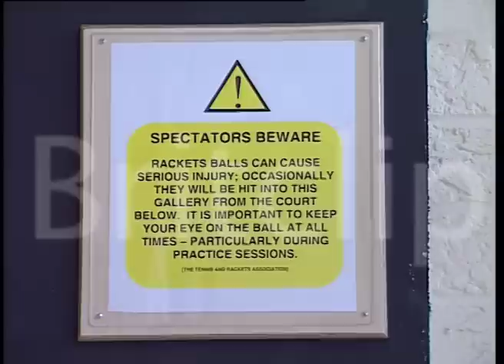World Rackets Championships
'Rackets' is the ancient forerunner of squash and began in the 18th-century Debtors’ Prisons like the King’s Bench and the Fleet. Gentlemen debtors in search of amusement, exercise and the chance to gamble on a game of skill began knocking a small hard ball around the walls of the outdoor courtyards where they spent part of their day. This fast and furious game soon caught on in the public schools and fashionable ale-houses would often erect an outdoor court to attract more customers (and encourage them to work up a thirst.)

Nowadays there are around 30 rackets courts in Britain, several of them in the public schools which mostly run evening clubs, so the game is now played by people from a variety of backgrounds, many with a grounding in squash, tennis or cricket because to play it to a high standard demands fast reflexes, anticipation and speed of foot.

'Rackets' is played on high, black-walled indoor courts using chunky wooden rackets like longer and more powerful squash rackets and the scoring system and rules are very similar to squash. The small, hard, white ball cracks around the walls at speeds of up to 180 mph and the game is believed to be the world’s fastest rackets sport, just holding the edge over Pelota.

This World challenge was between the holder, US-based British professional Neil Smith, and former world champion James Male. It was staged over 2 legs, one in New York and the 2nd round in London.

In the end, it was a ​victory for the double-handed Male, an outstanding all-rounder who is also a top Real Tennis player, gives him the chance of an extraordinary double; becoming the first man this century to hold the world Real Tennis and rackets championships simultaneously.

Filmed in 2001 at St Pauls School, London.